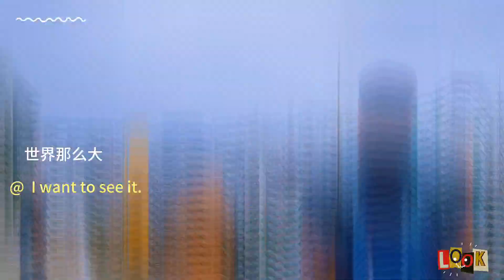2024环岛15天 美食之旅11 老兵眷村 三義客家美食 预告片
國共交戰，使整個中國大好山河，一夕間變成了烽火連天，千千萬萬炎黃子孫，變成了戰火連綿下哀鴻遍野的無辜生靈。 因國軍部隊撤退到安身立命的台灣，隨著部隊的駐防，官兵眷屬即棲身在台灣的各個角落，那曾經使人人嚮往、羨慕的竹籬笆圍起來的眷村裡的每個角落。 在竹籬笆的日子裡，鄰居彼此間的互動、人情世故的交流，肝膽相照、坦誠相對的純樸生活，在患難中一起成長、在艱困中共同奮鬥的同袍之情、同鄉之愛，與彼此相互扶持、關照生活的童年景象，全都銘刻在每一個曾經住過、經過眷村生活的眷村人內心深處。 尤其值得一提的是，眷村人的「熱情」，就算素昧平生，但眷村人所謂「沒關係，舉手之勞」的一個體貼的小動作，都能讓人有溫馨～

2024环岛15天 美食之旅11 老兵眷村 三義客家美食 预告片#上海人#生活#美食#旅游#客家美食#三義#台北